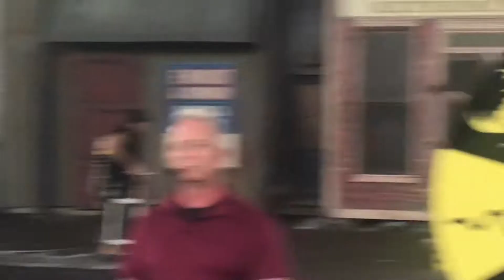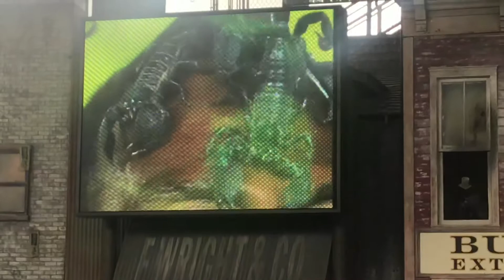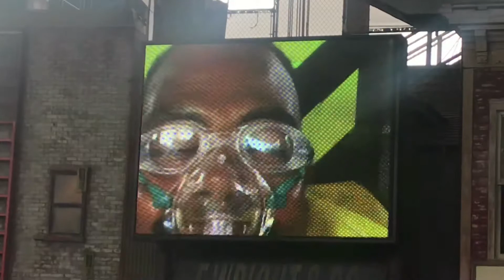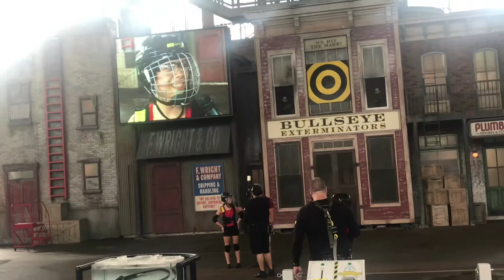Fear Factor LIVE Orlando Florida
We were able to enjoy one of our favorite shows LIVE
IT WAS SUCH A COOL EXPERIENCE

This was a family vacation but it was also a gift for Tyler for his 8th birthday. We teach Tyler to perform well in school and you will be rewarded at the end of the year. We are truly blessed and we thank god for all of his bountiful blessings